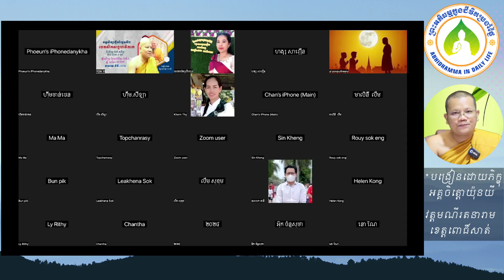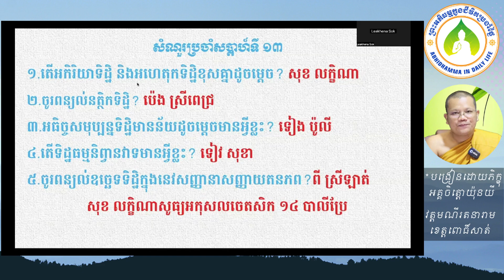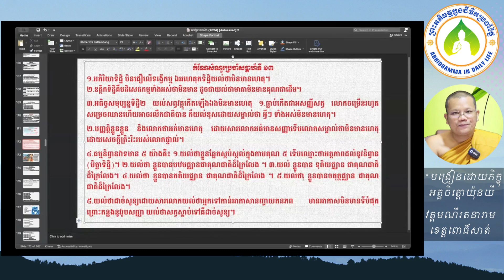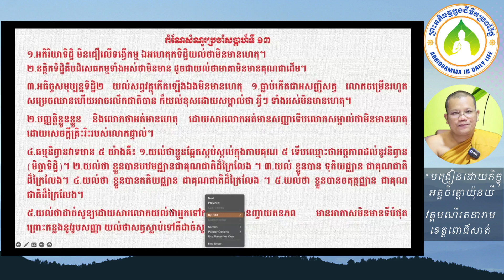១៥២ ទិដ្ឋិធម្មនិព្វានវាទ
ឯកសារដែលសិក្សាក្នុងវីដេអូនេះអាចរកបាននៅទីនេះ http

ចិត្តដែលគេហ្វឹកហាត់បានល្អហើយ រមែងនាំសេចក្ដីសុខមកអោយ។

ចិត្តដែលគេគ្រប់គ្រោងបានល្អហើយ រមែងនាំសេចក្ដីសុខមកអោយ។